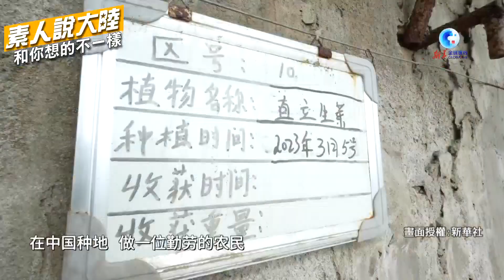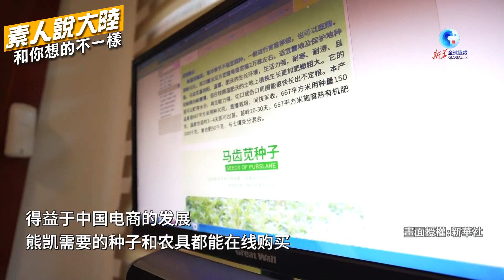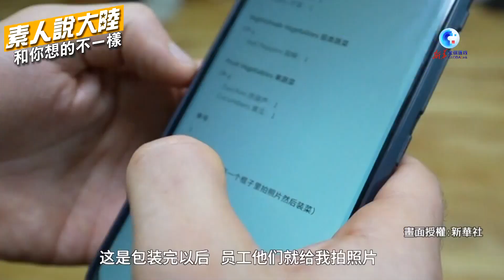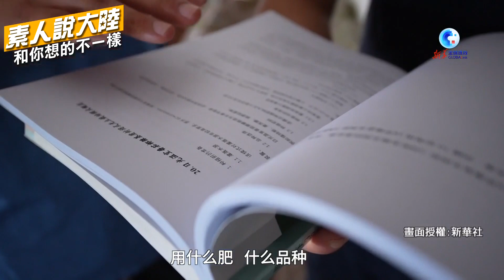真"深耕"!澳洲小夥在天津當農夫 親證"消費升級"綠色蔬菜錢景無限【素人說大陸】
《素人說大陸》和你想的不一樣! 分享在中國大陸奮鬥，各行各業普通人的所見所聞，通過平凡視角、影像直觀，解盲誤區。看見在全球化之下，中國大陸新面貌、新變化。

每周六 21:00首播